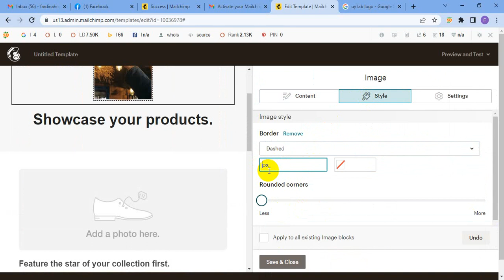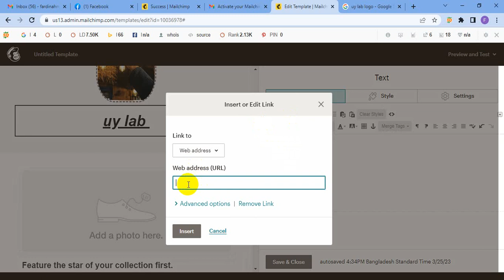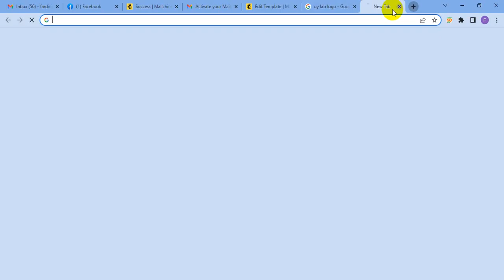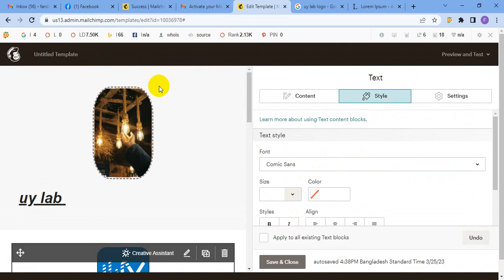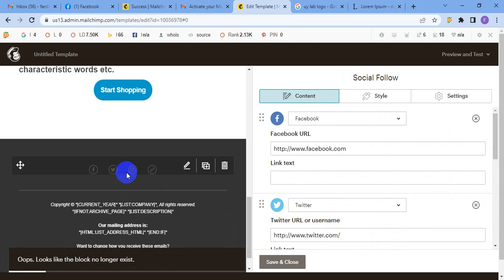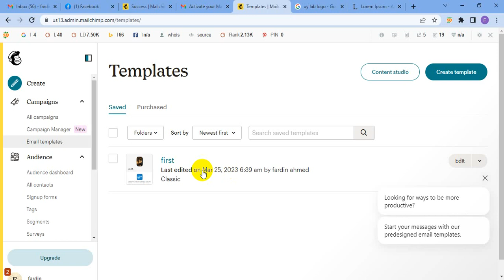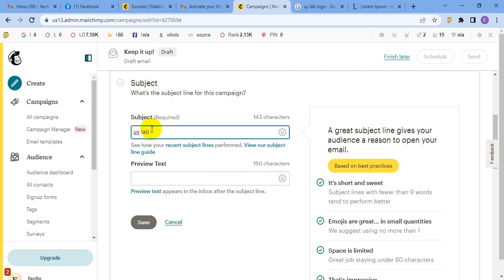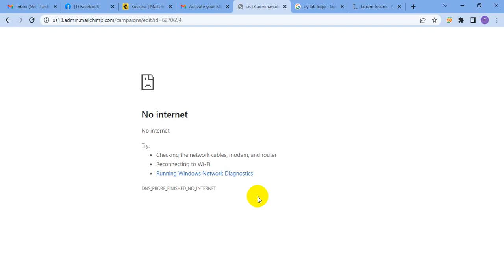digital marketing tutorial for beginners bangla 2023 I digital marketing bangla I Class 18 I digital